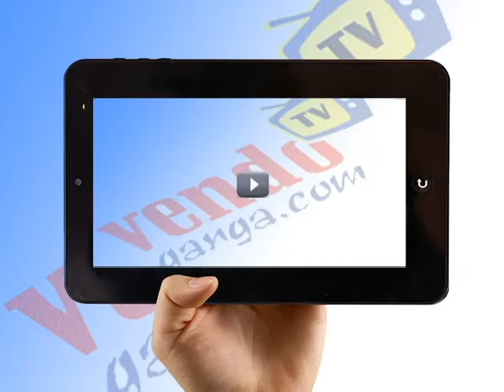CLIP VEINSA MAYO - VENDOGANGA TV